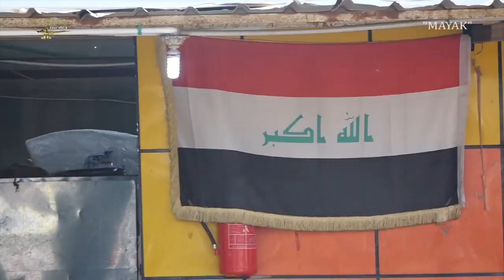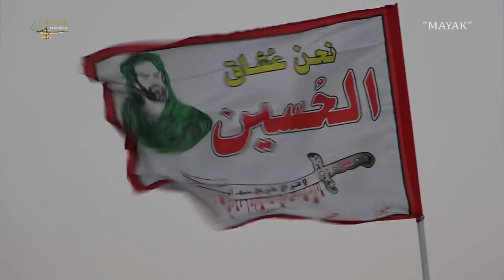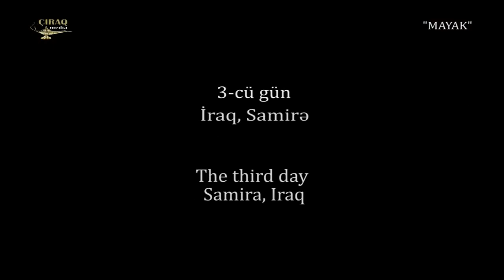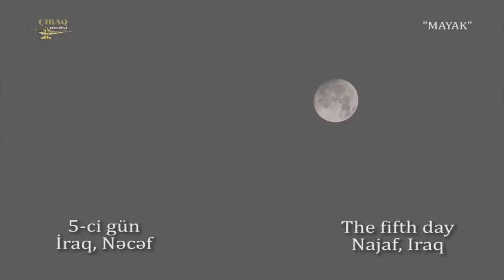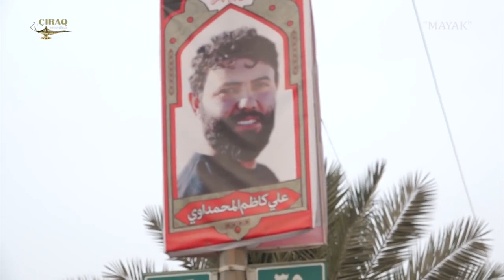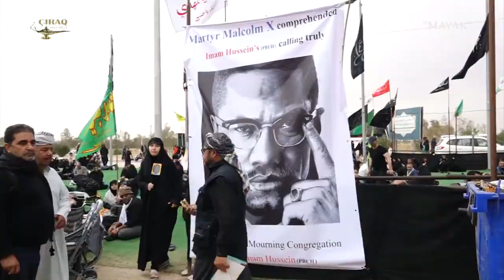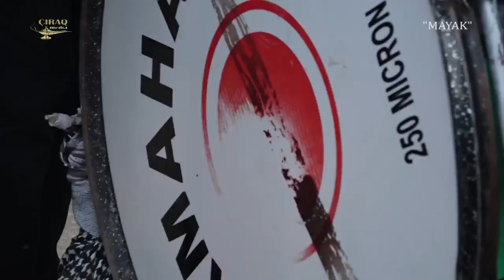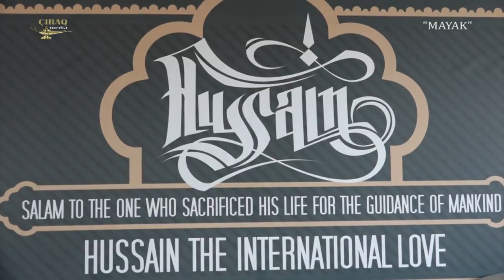Mayak - sənədli film Ərbəin 2017 (Kamal Yaşar)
Ssenari müəllifi və rejissor - Kamal Yaşar
Operator işi və montaj - Müşfiq Məmmədov
2017-ci ildə dünyanın müxtəlif ölkələrindən 30 milyona yaxın insanın iştirakı ilə baş tutan Ərbəin yürüşü haqqında sənədli film.
Документальный фильм снята про Арбеин 2017, в котором участвовали более 30 миллион человек из всего мира.
Documentary film about Arbaeen 2017.